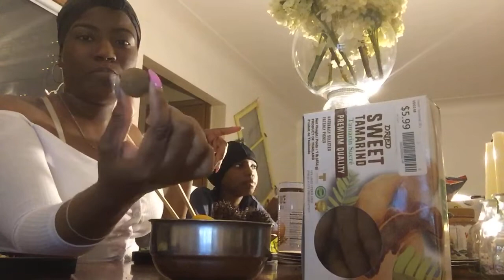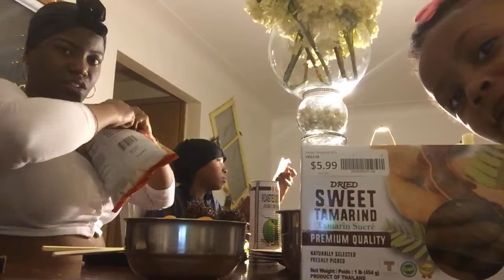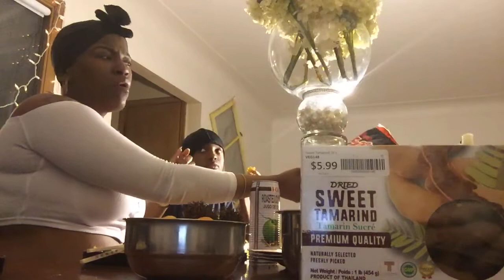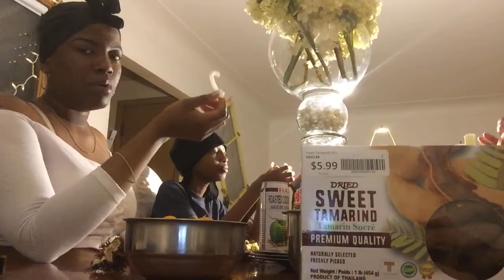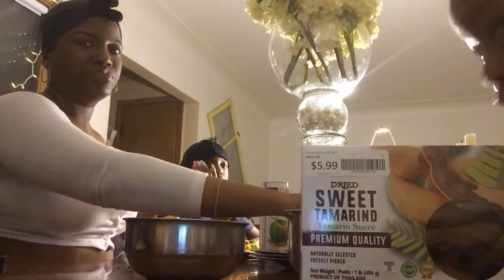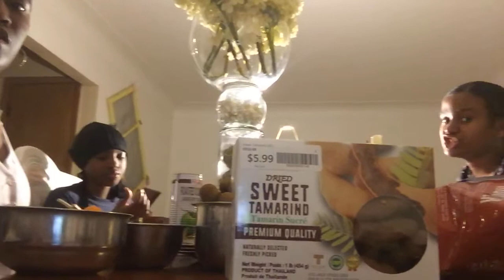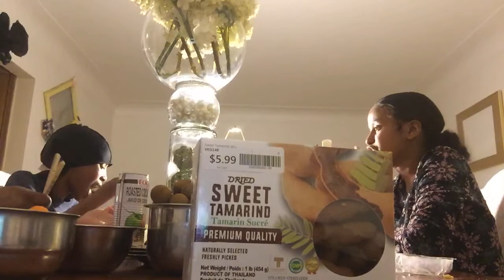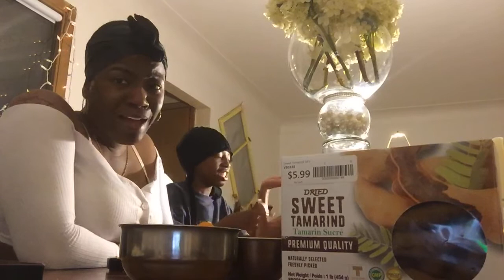🤮😱🤦‍♀️🥗I CAN’T BELIEVE SHE TRIED IT A MUST SEE mukbang🤮mustsee🥗🤦🏾‍♀️😱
We tried out our local Asian market our new treats that we are adding to our mukbang and 🤢 nasty slimy things a must see